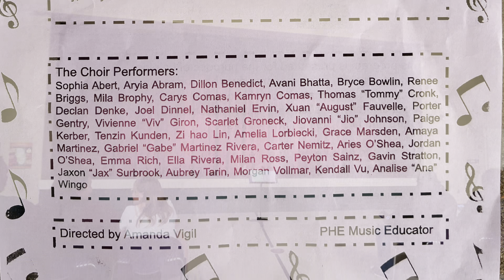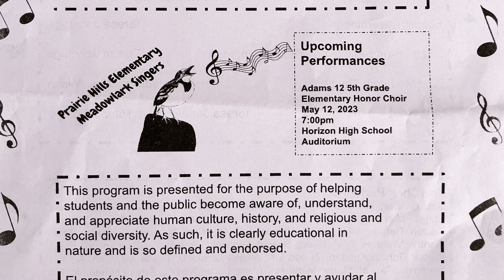Kunden Performing at Prairie Hills Elementary Meadowlark Choir Presents, Sing in Spring